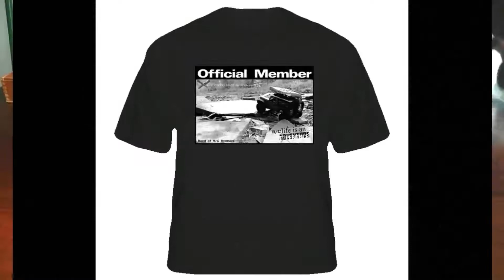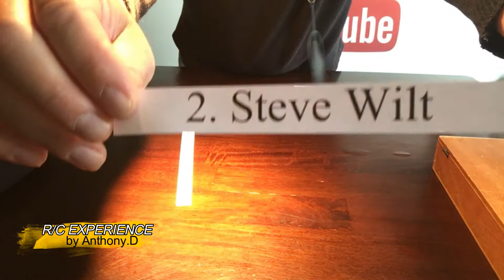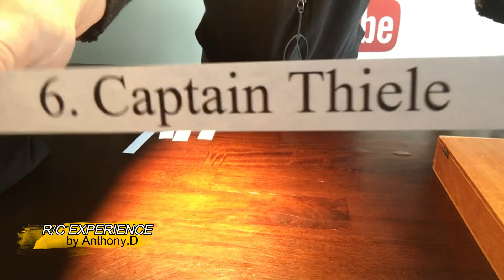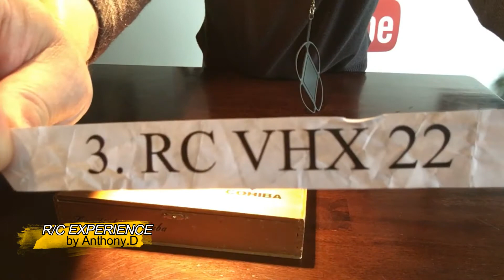R/C EXPERIENCE GIVEAWAY VIDEO by Anthony.D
as promised..Here is the new winner video for the first edition "NEW" OFFICIAL MEMBER CUSTOM T-SHIRT and a moderator seat at the R/C EXPERIENCE Community...You guys all rock!! I love this stuff!!

Big shout out to all the great R/C channels who entered!!